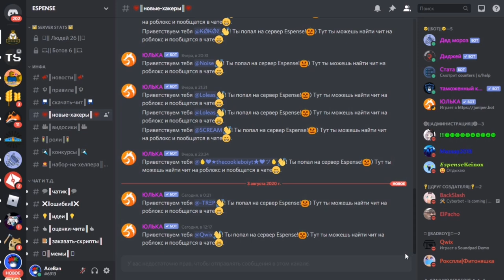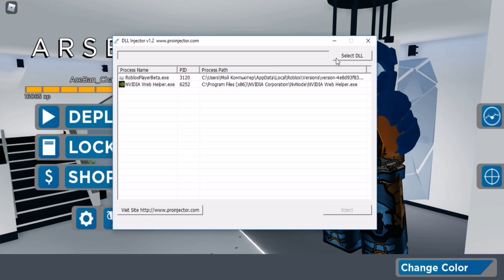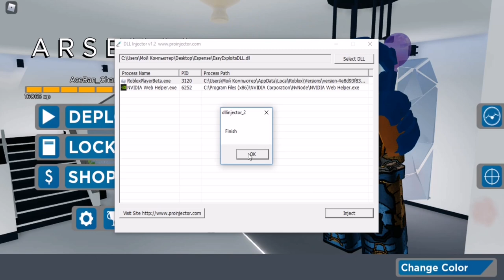САМЫЙ ЛУЧШИЙ СКРИПТ НА АРСЕНАЛ, АИМ, ВХ, ЕСПИ | ARSENAL, AIM, WH, ESP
Сегодня в ролике вы увидите самый крутой чит для Arsenal, с помощью него вы очень быстро прокачаете свой аккаунт.

Espense(чит).

Соц.сети

Не читать.